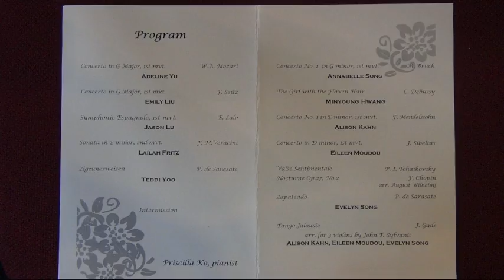Lya Stern Studio Recital 2016, Tango Jealousy for three violins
Recital 2016 Tango Jealousy, Evelyn Song, Eileen Moudou, Alison Kahn. Arrangement for three violins by John Sylvanis.